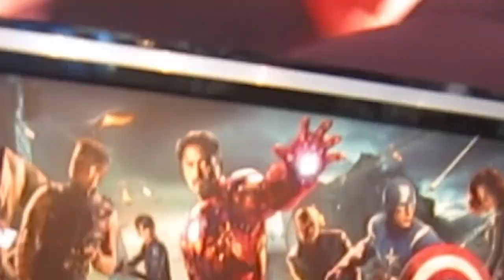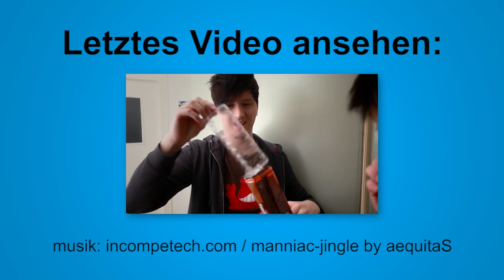THE AVENGERS vs Manniac - WUMBELTIME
Wir waren bei der Premiere von The Avengers in London und haben Iron Man, Thor, Hulk, Black Widow und eigentlich fast alle Darsteller des neuen Marvel-Films getroffen.